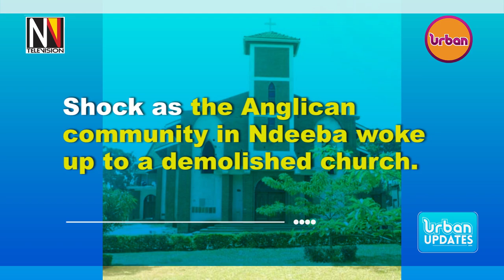Shock as the Anglican community in Ndeeba woke up to a demolished church.